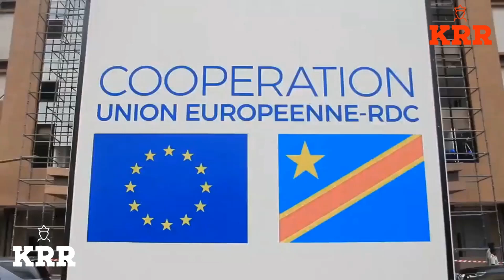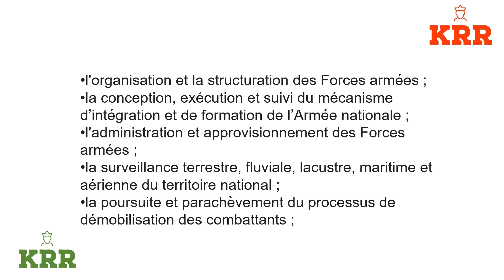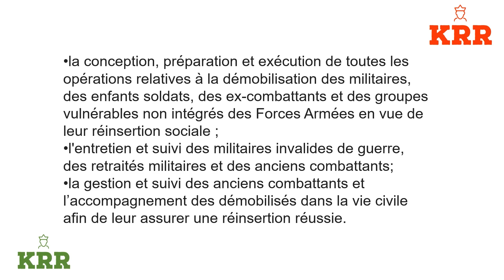MINISTÈRE DE LA DÉFENSE : JEAN PIERRE BEMBA A VISITÉ LE CHANTIER DU NOUVEAU BÂTIMENT AU CAMP KOKOLO🤔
Constitution
Article 63
Tout Congolais a le droit et le devoir sacré de défendre le pays et son intégrité territoriale face à une menace ou à une agression extérieure.
Un service militaire obligatoire peut être instauré dans les conditions fixées par la loi.
Toute autorité nationale, provinciale, locale et coutumière a le devoir de sauvegarder l’unité de la République et l’intégrité de son territoire, sous peine de haute trahison.

Nous voulons un Congo libre avec de dirigeants capables et non de larbins au service des intérêts étrangers.